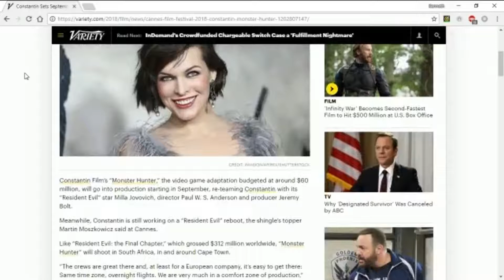Monster Hunter special announcement